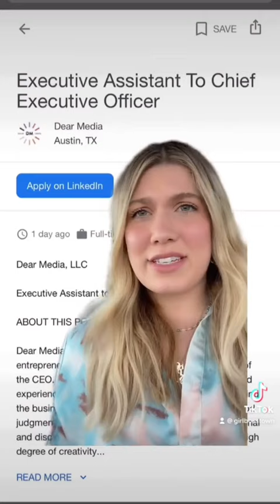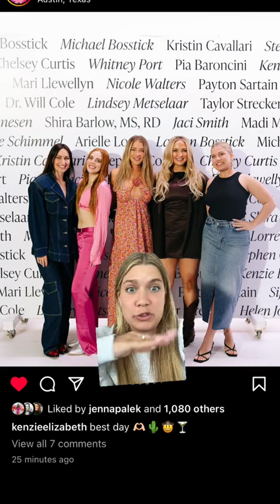Facts | News | Story | Life | Celebrity